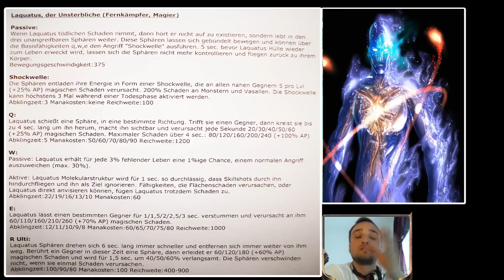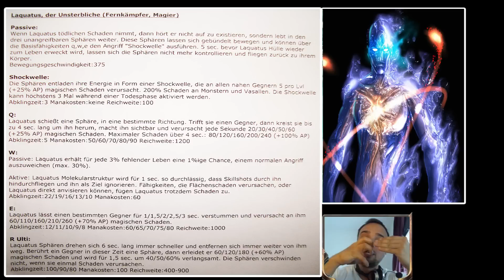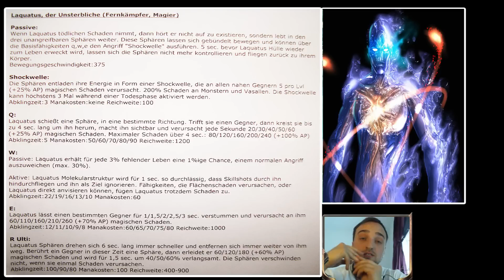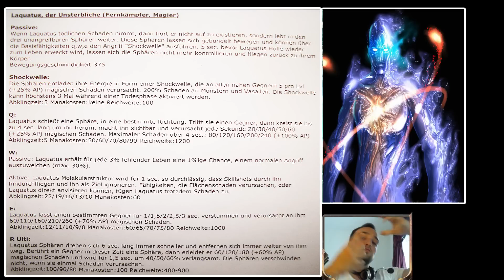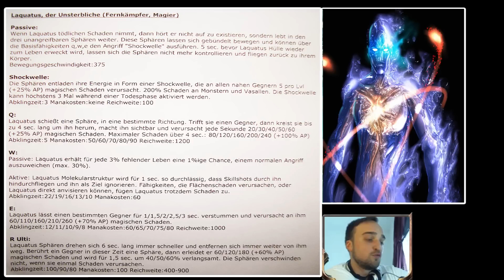Laquatus, der Unsterbliche | League of Legends Champion Konzept von powrot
Schlusswort:
» Champions für Rito ist meine eigene Konzeptschmiede für Helden, die in die Liga der Legenden passen. Jede Woche entwickle ich neue Ideen und teile sie mit Euch ;)